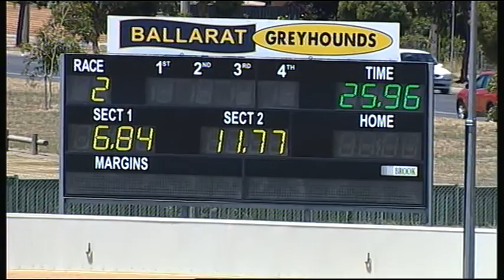BAL MON 16 JAN 17 R2